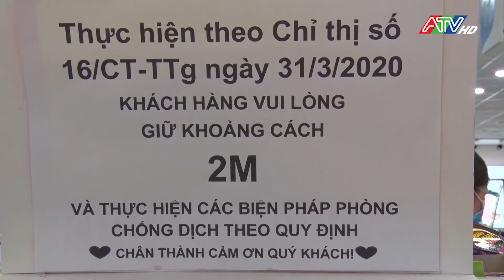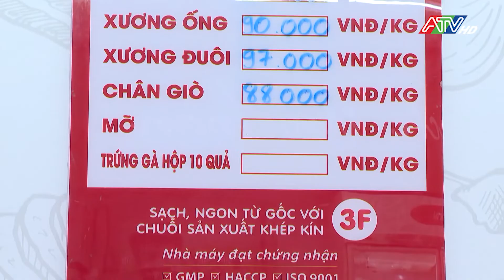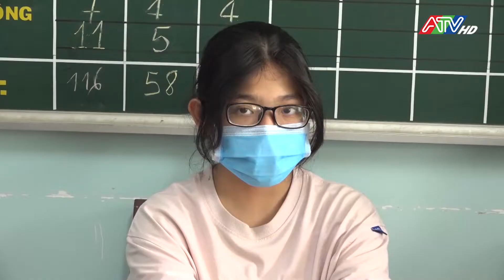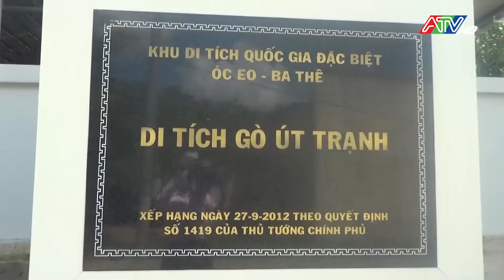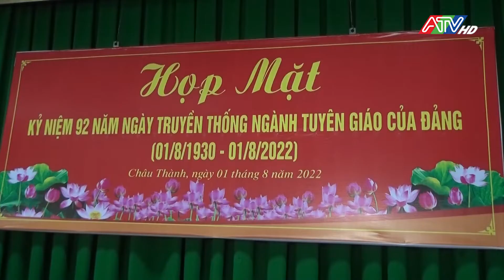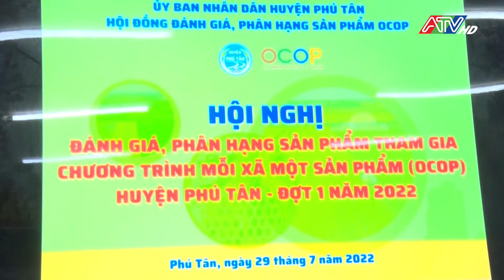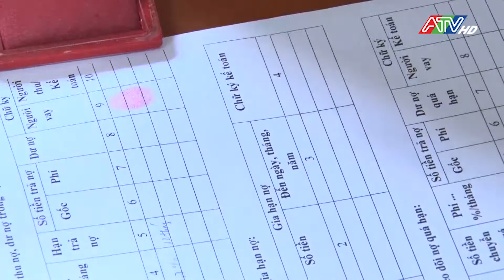Trên từng cây số 2-8-2022 | ATV Tin tức